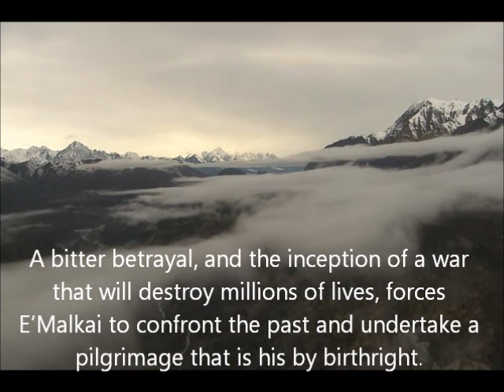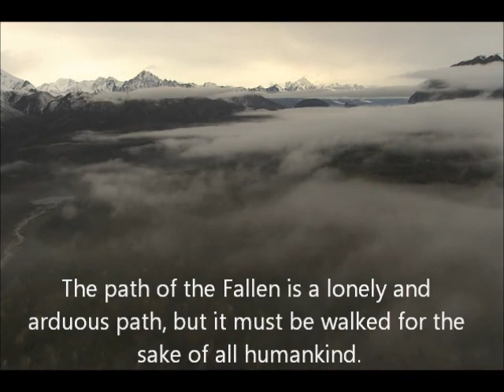The Path of the Fallen Trailer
Set against the backdrop of the tundra and a world desperate for hope, the journey of a young man, E'Malkai, will come to define a realm that has been broken by an evil that does not sleep. A bitter betrayal, and the inception of a war that will consume the world, forces E'Malkai to confront the past and undertake a pilgrimage that is his by birthright. Follow him on his journey and be transformed.

The song "Excuses" by Hour: 11 was used with their permission. Learn more about this rocking band from SoCal

You can read a free preview of "The Path of the Fallen"

You can purchase "The Path of the Fallen"